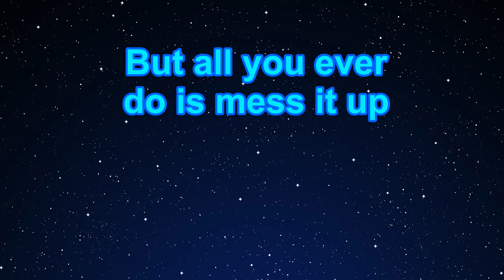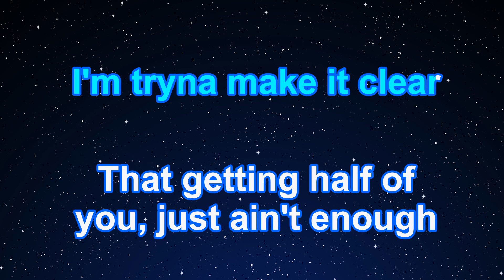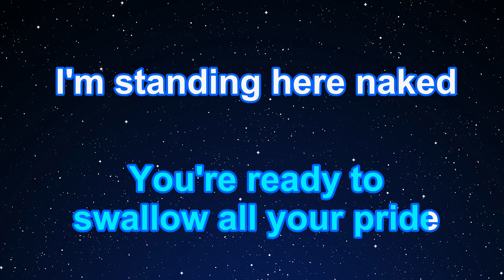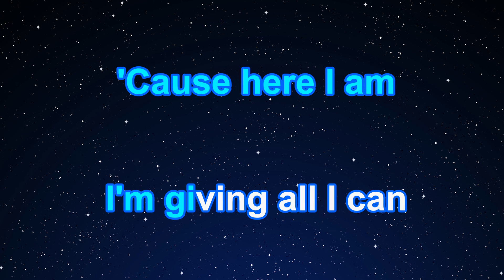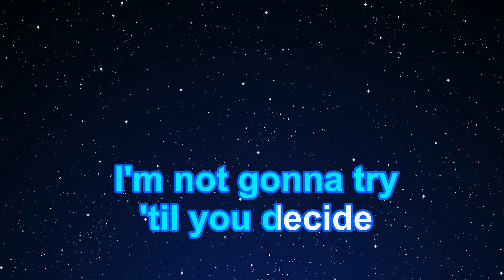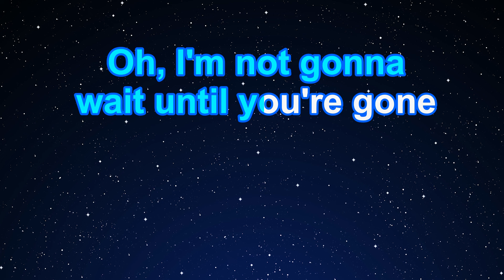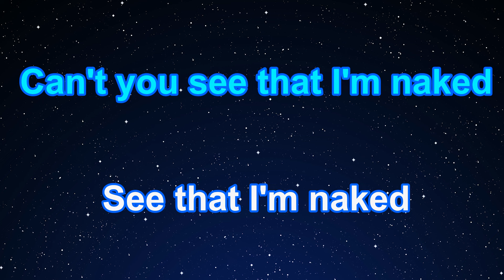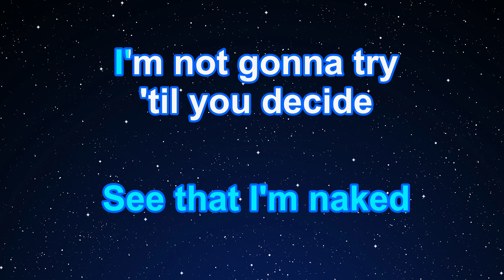Karaoke♬ Naked - James Arthur 【No Guide Melody】 Instrumental